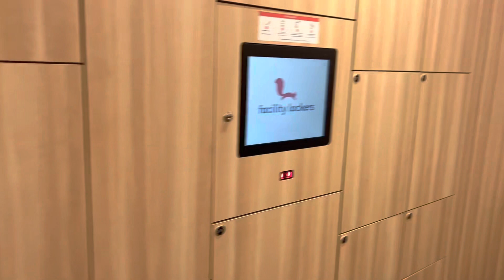Auderghem - new building / apartment with terrace